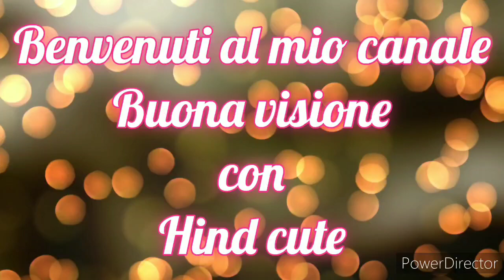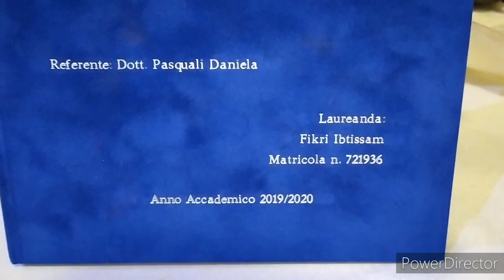فرحة لا توصف#عائلتي محتافلة معاكم اليوم